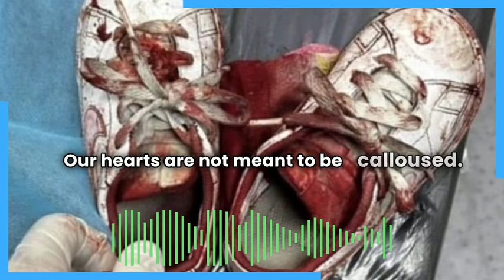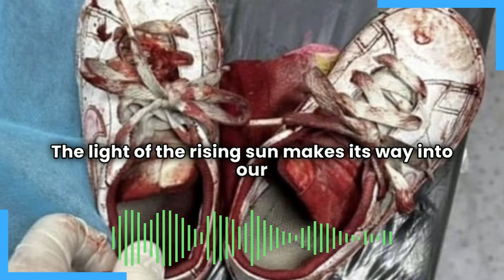Letting The Cruelty Of The World Break Our Hearts Together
Let's allow the cruelty of the world to break our hearts, kind friend.

Let's weep together at the shredded and emaciated bodies in Gaza, and at their mocking, cackling tormenters.